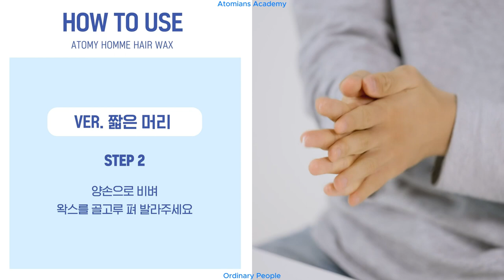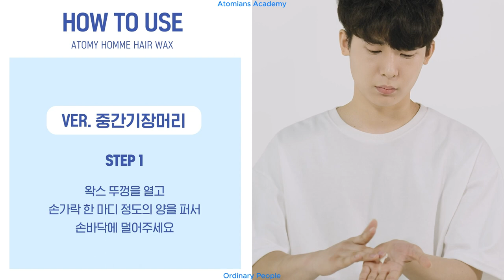Atomy Hair Wax